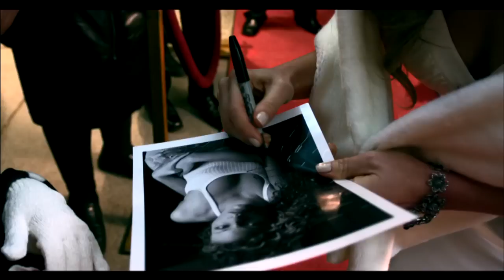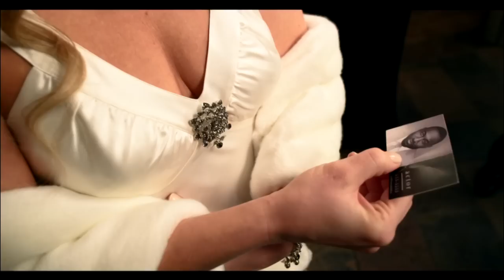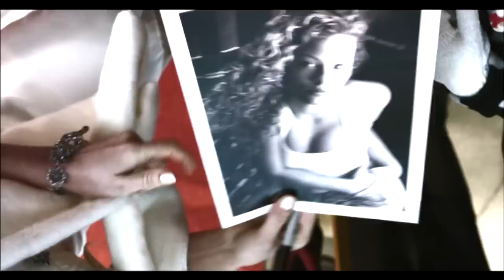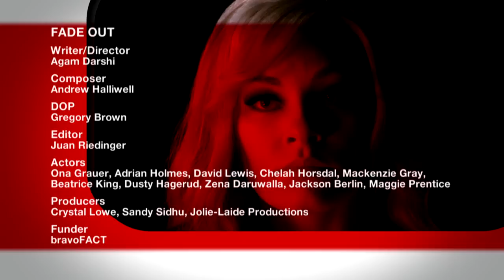Fade Out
On the night of what should be her triumphant comeback premiere, an aging starlet struggling with self-doubt finds the line between fantasy and reality blurring.

Writer/Director: Agam Darshi
Composer: Andrew Halliwell
DOP: Gregory Brown
Editor: Juan Riedinger
Actors: Ona Grauer, Adrian Holmes
Producers: Crystal Lowe, Sandy Sidhu, Jolie-Laide Productions
Funder: bravoFACT